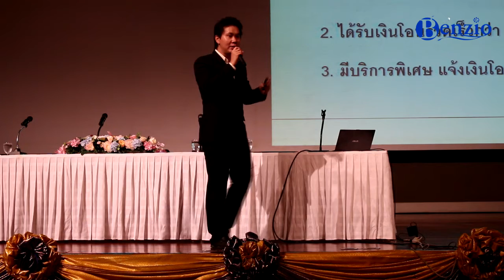สัมมนาขายสินค้าไทยบน Amazon พุธที่ 12 มีนาคม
ร่วมมือกับ ธนาคารกรุงเทพ สำนักงานใหญ่สีลม
ผู้เข้าร่วมทั้งหมด 500 คน สนใจคอร์สคลิก #

❤ ขอบคุณที่ได้รับชมกัน ใครชอบเนื้อหาและข้อมูลกด

✔ ติดตามผลงานของอาจารย์ใน Social Networks ต่างๆเพิ่มเติมได้ที่

✯ Fanpage (อัพเดทคีย์สินค้ายอดนิยม Amazon ทุกๆ 2 วัน)

✯ Instagram (ติดตาม Lifestyles คำคม และข้อมูลดีๆจากอาจารย์โดยตรง)

✯ Line@ (อัพเดทข่าวสัมมนาและโปรโมรชั่นดีๆจาก Benzio)
- @benzio (มี @ ด้วยนะครับ)

✯ Website (ดูข้อมูลคอร์สเรียน Amazon ของ Benzio ทั้งหมด)

📲 โทรสอบถามการเรียนการสอน Amazon เรามีเปิดเดือนละ 1 ครั้ง
ที่นั่งมีจำกัด! สอบถามที่นั่งเรียนของคุณได้ที่ # โทรศัพท์ # (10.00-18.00 น.)